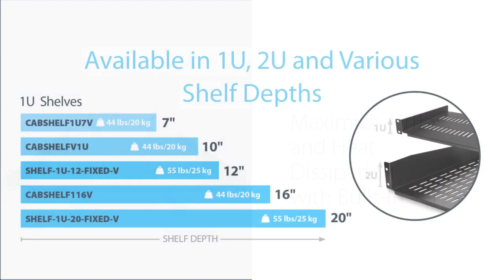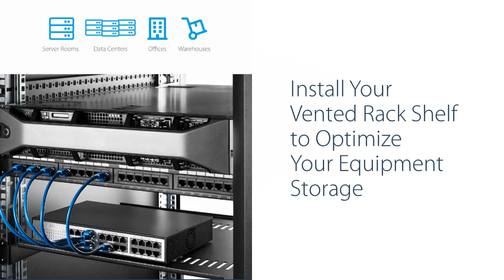1U Server Rack Shelf | SHELF-1U-20-FIXED-V | StarTech.com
UNIVERSAL 19'' FIT: This 1U vented server rack mount shelf is designed to fit EIA-310 compliant 19in server racks and can accommodate an internal depth of 20in (50.8cm) for your data, IT, networking, or equipment from brands like APC, Dell, Lenovo and HPE

DURABLE DESIGN: Constructed with 2.0 mm thick SPCC commercial cold-rolled steel, the sturdy front mounted cabinet shelf ensures durability and supports a total weight of 55 lbs (25 kg) making it the perfect rack shelf for any environment

MAXIMIZE VENTILATION: The vented shelf plate on the cantilever rack shelf helps to improve airflow to effectively dissipate heat away from your equipment

EASY ACCESS: The shelf can be used for modems, routers, Wi-Fi access points, and other IT/network/telco equipment that can't be mounted on a rack or to store and access frequently used tools and supplies
STARTECH.COM ADVANTAGE: IT professionals’ choice for over 30 years, this 1U vented server rack shelf is backed for life by StarTech.com, including free lifetime 24/5 multi-lingual technical assistance